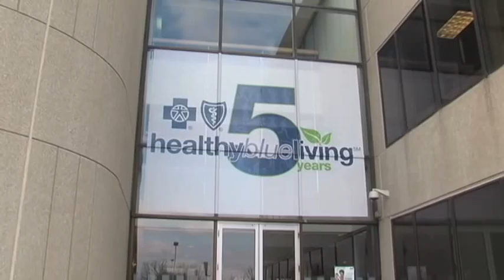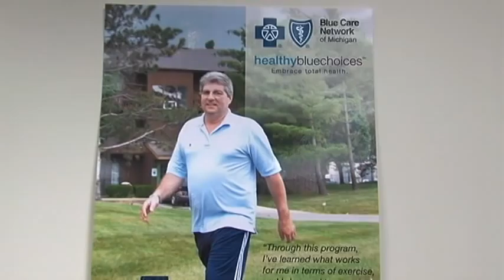Blue Care Network Healthy Blue Living 5 Year Anniversary Kickoff Event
Healthy Blue Living is celebrating five years of improving people's health by being Michigan's first participation- and wellness-based HMO health care plan to offer incentives to customers for working toward healthy goals. Blue Care Network launched Healthy Blue Living on Oct. 1, 2006 and it continues to be successful today. Businesses save on average between 9 and 14 percent on premiums when selecting a Healthy Blue Living product for their companies and members can earn lower deductibles and out-of-pocket costs. Healthy Blue Living's more than 111,000 members and 800 groups produce real healthy results such as lowering their cholesterol and quitting smoking. Here are some highlights from the anniversary kickoff event at BCN's headquarters in Southfield, Mich.